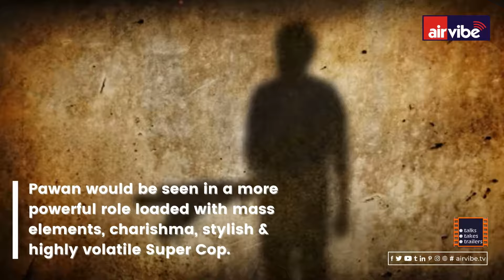AIRVIBETV-Producer Suryadevara Naga Vamsi,Sithara Entertainments announced new film wit Pawan Kalyan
టాలీవుడ్ అగ్రనటుడు పవర్ స్టార్ పవన్ కళ్యాణ్ తో
యువ నిర్మాత సూర్యదేవర నాగవంశీ  సితార ఎంటర్ టైన్మెంట్స్ పతాకంపై ప్రొడక్షన్ నం:12 గా ఓ  చిత్రాన్ని నిర్మిస్తున్నట్లు అధికారికంగా, విజయదశమి పర్వదినం సందర్భంగా ప్రకటించారు.  ఈ చిత్రానికి ప్రతిభావంతమైన యువ దర్శకుడు సాగర్.కె.  చంద్ర ను దర్శకునిగా ఎంపిక చేసుకున్నారు. ఇదే విషయాన్ని వివరంగా పొందుపరుస్తు వినూత్నంగా ఓ వీడియో రూపంలో ప్రకటించారు. పవర్ స్టార్ పవన్ కళ్యాణ్ తో తొలిసారి తమ సంస్థ ఎంతో ప్రతిష్టాత్మకంగా ఈ చిత్రాన్ని నిర్మించనుందని తెలిపారు. ఈ చిత్రంలో పవర్ ఫుల్ పోలీస్ ఆఫీసర్ గా  పవర్ స్టార్ పవన్ కళ్యాణ్ కనిపించనున్నారు..'గబ్బర్ సింగ్' గా పోలీస్ ఆఫీసర్ పాత్రలో తనదైన నటనతో అశేష ప్రేక్షకులను అలరించిన పవన్ కళ్యాణ్ మరోమారు పోలీస్ పాత్రలో ఈ చిత్రం ద్వారా రక్తి కట్టించనున్నారు. కాగా ఈ చిత్రానికి ప్రధాన సాంకేతిక నిపుణులుగా సంగీత ప్రపంచంలో సంచలనాలు సృష్టిస్తున్న సంగీత దర్శకుడు థమన్.ఎస్ ఈ చిత్రానికి సంగీత దర్శకత్వం వహిస్తున్నారు. అలాగే సమున్నత ప్రతిభావంతులైన 'ప్రసాద్ మూరెళ్ళ' ఛాయాగ్రాహకునిగా,ఎడిటర్ గా 'నవీన్ నూలి', కళా దర్శకునిగా 'ఏ.ఎస్.ప్రకాష్ లు ఎంపిక అయ్యారు అని తెలిపారు నిర్మాత సూర్యదేవర నాగవంశీ.  పి.డి.వి.ప్రసాద్ సమర్పణలో ఎంతో ప్రతిష్టాత్మకంగా రూపుదిద్దుకోనున్న ఈ చిత్రం షూటింగ్ ఎప్పుడు ప్రారంభమయ్యేది, చిత్రంలోని ఇతర నటీ,నటులు సాంకేతిక నిపుణులు ఎవరన్న వివరాలు, విశేషాలు మరో ప్రకటనలో తెలియ పరుస్తామని చెబుతూ మీడియా వారికి, అభిమానులకు, ప్రేక్షకులకు, విజయదశమి శుభాకాంక్షలు తెలిపారు  చిత్ర నిర్మాత సూర్యదేవర నాగవంశీ.